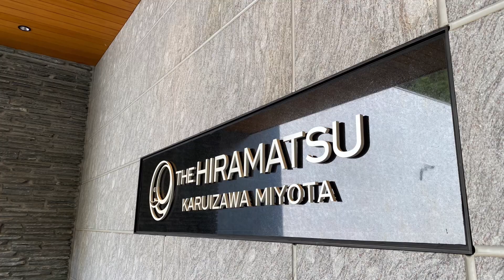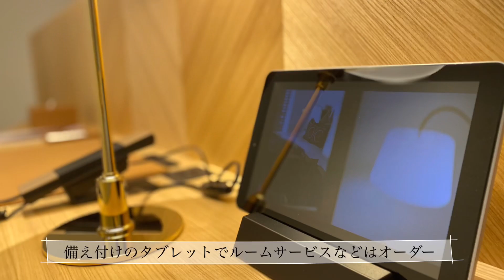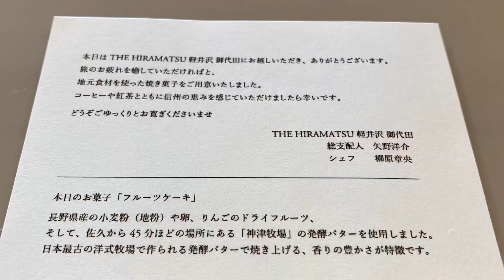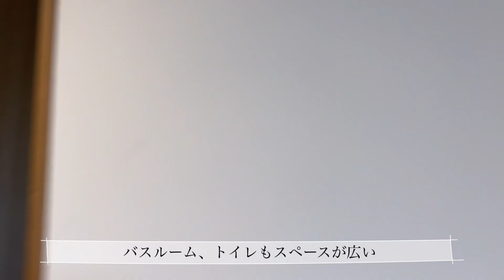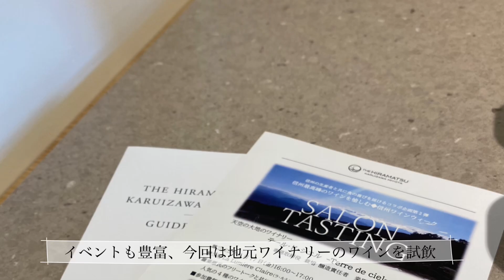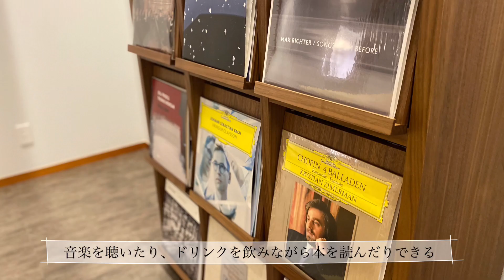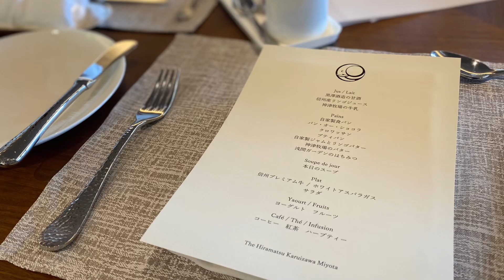森のグラン•オーベルジュで美食に溺れる| Luxury ryokan for gastronomic experience in the forest of Karuizawa,Japan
ひらまつが誇る至極のフレンチを軽井沢の森で愉しむ。オーベルジュ、ということで食事に期待をして行ったら、客室やもてなしが想像を超えて遥かによかったのでご紹介します🌿

00:00 イントロ
00:52 Hiramatsu Hotel & Resortsとは
00:59 ラウンジと部屋でチェックイン
01:11 デラックスツイン、フォレストビューのルームツアー
04:39 地元ワイナリーによるワインテイスティング
04:53 焚き火ラウンジでキャンプファイアーマシュマロ
05:13 ウェルネスサロン&ライブラリで整う
05:46 大満足の信州イノベーティブフレンチ

00:00 Intro
00:52 About Hiramatsu Hotel & Resorts
00:59 Check-in at lounge and room
01:11 Deluxe Twin, Forest View Room Tour
04:39 Wine tasting with a local winery
04:53 Campfire marshmallows at the Bonfire Lounge
05:13 Get ready at Wellness Salon & Library
05:46 Satisfying Shinshu Innovative French